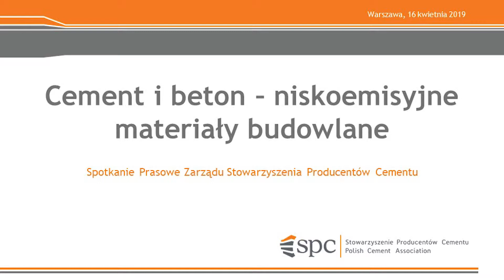Śniadanie prasowe SPC 2019 - Krzysztof Kieres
Zarząd Stowarzyszenia Producentów Cementu (SPC) systematycznie spotyka się z dziennikarzami, zwykle wiosną każdego roku, przed rozpoczęciem sezonu budowlanego.  W spotkaniu prasowym, które 16 kwietnia 2019 r. odbyło się w Warszawie, wziął udział Krzysztof Kieres, członek zarządu SPC i prezes Dyckerhoff Polska.